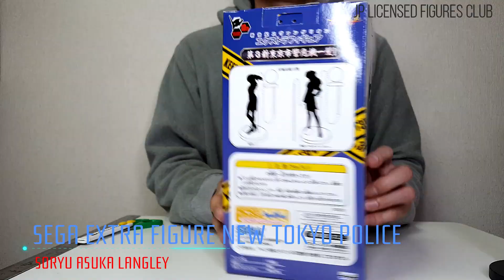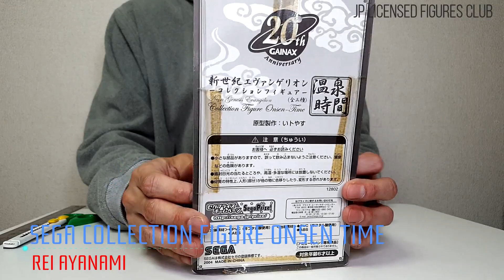EVANGELION Figure Set SEGA Unboxing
SEGA Prize Figure